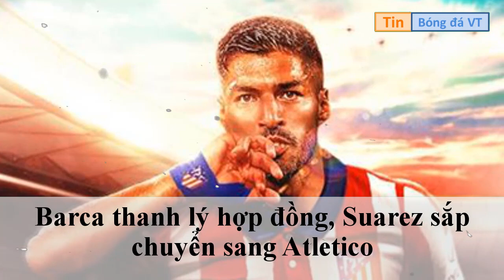Tin chuyển nhượng - Bóng đá ngày 22/9/2020: Arturo Vidal chính thức gia nhập Inter Milan.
Nhấn 🔔 để nhận thông báo khi có VIDEO mới nhất✔️ 2 0 💙 2 0 Nếu thấy video còn sơ sót gì hãy CMT bên dưới VIDEO. Đóng góp ý kiến. Để mình ra những VIDEO CHẤT LƯỢNG hơn👍 🤶🏻 Cảm Ơn Mọi Sự Đóng Góp Ý Kiến Của Các Bạn,

HOT: Tin bóng đá VT,tin chuyen nhuong bong da moi nhat,chuyển nhượng bóng đá,tin thể thao quốc tế,mu,tin chuyển nhượng,thể thao quốc tế,tin bong da moi nhat,tin chuyển nhượng mới nhất,bản tin chuyển nhượng mới nhất,bóng đá quốc tế,chuyển nhượng bóng đá mới nhất,tin bóng đá,chuyen nhuong,Tin bóng đá VT mới nhất,tin the thao,tin chuyển nhượng mu,tin the thao,chuyển nhượng mu,tin thể thao,bản tin chuyển nhượng,tin chuyen nhuong,tinchuyennhuong,chuyen nhuong mu,tin chuyển nhượng bóng đá mới nhất,bantinthethao hom nay,Tin bóng đá VT,bong da mu,bong da chuyen nhuong moi nhat,tin chuyển nhượng bóng đá,tin thể thao thế giới